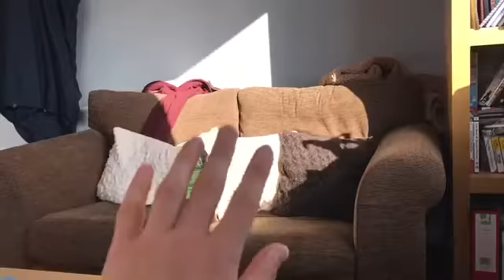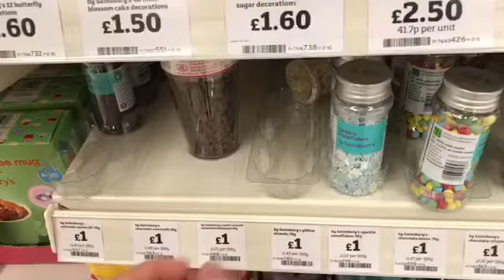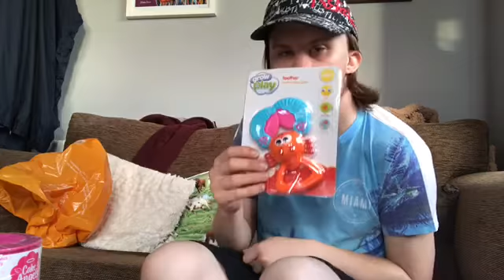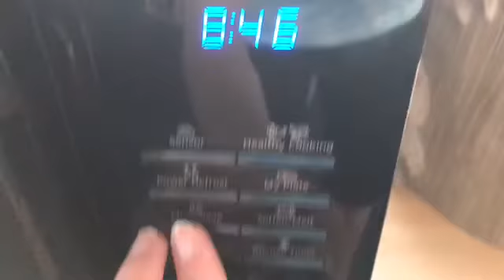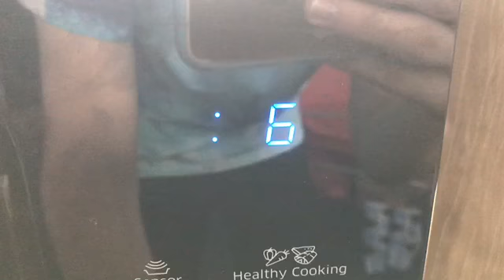HOW TO MAKE A SURPRISE DESSERT (CHILDHOOD MEMORY) | Vlog 333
8/7/18
Aidan shows you how to make a surprise dessert he & his Sister used to make all the time as kids!

Follow Our Social Medias!

Aidan - domtherescue

Ask.fm -